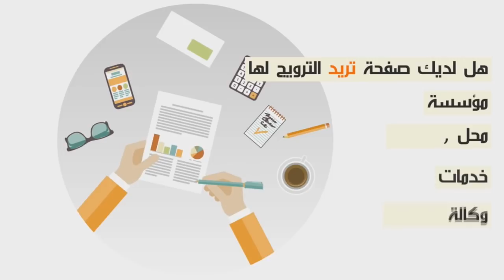حصــري...شاهد لحظة القبض على راعي غنم الملقب بسفاح إفران...